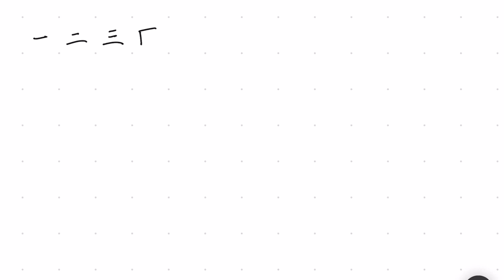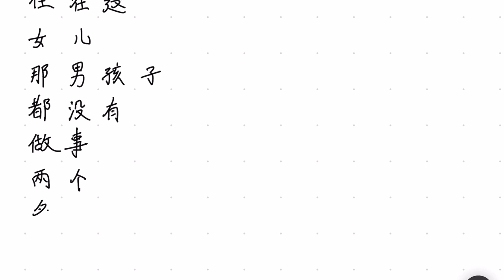Handwriting Mandarin • Master the First 100 Chinese Characters ✍️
👧🏼My little sister used this book as a school SUBJECT📚 I’m pretty sure she was in 5th grade:
The First 100 Chinese Characters: Simplified Character: (HSK Level 1) The Quick and Easy Way to Learn [to WRITE] the Basic Chinese Characters